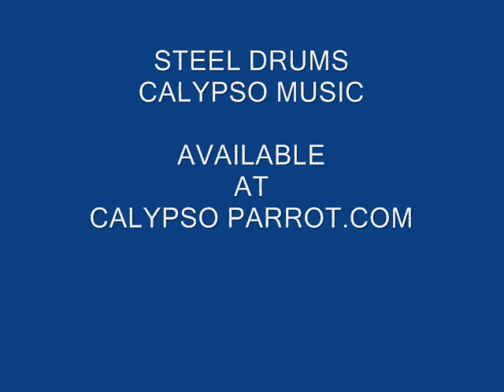CAMELOT MACAW BATHING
STANDING IN THE RAIN BATHING MACAW